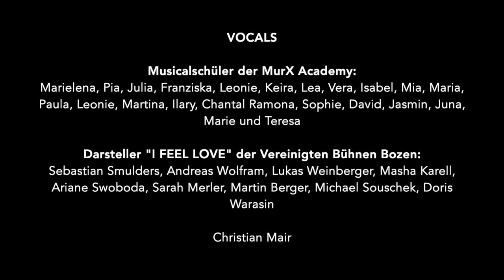FEEL THE MAGIC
Der März-Song der Challenge "12 Monate - 12 Songs"

Text: Christian Mair
Arranged and mixed by Lorenzo Scrinzi

Kamera: Lena Wurz

Special thanks to:

✰Vereinigte Bühnen Bozen✰
I Feel Love - Musical mit den Hits von Giorgio Moroder ab Herbst 2021

✰Lorenzo Scrinzi✰
Arranger & Producer

✰Gemeinde Eppan✰

Is there anyone here?
Would the listen to our stories?
Would they care about our fears?

Do they know that the way was rough and hard
That we’ve done everything to step out
into the light, this special light.

Feel the magic, feel the beat
Of my life that’s now complete
Feel the magic of this song
Cause I’m there where I belong
Feel the magic of this night
This is my dream, that comes alive

I just dreamed of this moment
since I was a little child
It was’nt always easy
But it was worth the pain….

And we paid with our tears to step out

You are there where we have been
and we will be.
Don’t give up, the magic will go on, it will go on!

…magic